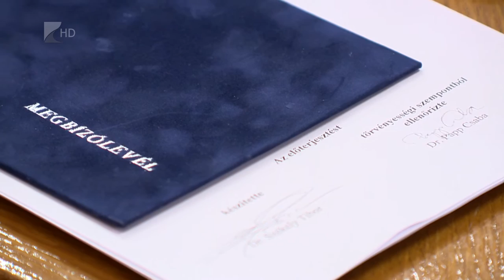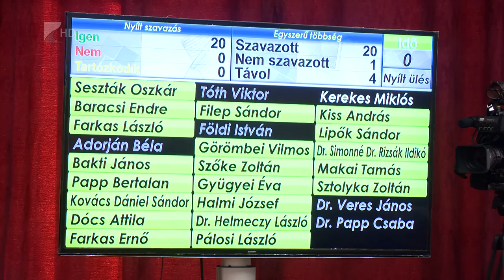Megalakult a Szabolcs megyei közgyűlés - Kölcsey Tv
Újra Seszták Oszkár lett a Szabolcs-Szatmár-Bereg Megyei Közgyűlés elnöke.
A 25 tagot számáló közgyűlésben tizennyolc mandátumot szerzett a Fidesz-KDNP, hármat a Jobbik és a Momentum közösen, kettőt az MSZP, egy tagot delegálhat a DK, valamint szintén egy tagot az Összefogás Szabolcs-Szatmár-Bereg Megye Felemelkedéséért Egyesület. A következő öt évben nem kettő, hanem három alelnöke lesz a testületnek, az új, társadalmi megbizatású alelnöki posztot Kerekes Miklós tölti be.